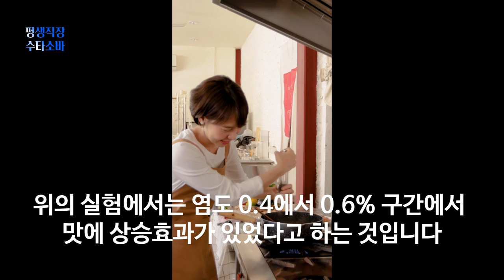모르고 있던 MSG 사용